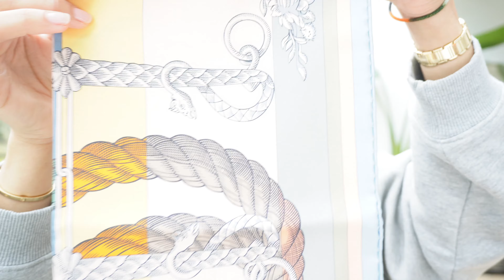💖 VLOG: LUXURY SHOPPING & MINI HAUL (HERMÈS, PRADA, CELINE & LOEWE) 🤍 💖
Welcome to my ultimate luxury shopping spree & mini haul VLOG! 🛍️✨ Join me as I browse through some of my favorite high-end designer stores, including Zimmermann, Hermès, Celine, Prada, and Loewe.

I’ll be sharing the latest fashion trends, giving you a glimpse of the most coveted pieces, and revealing a mini haul of my favorite luxury finds. If you love luxury shopping, designer fashion, and exclusive collections, this video is for you!

🛍️ Luxury Shopping at Hermès, Prada, Celine, Loewe & More!
✨ Trying On the Latest Must-Have Pieces
💎 Exclusive Designer Fashion Finds & Trends
🤍 Mini Haul – What I Bought!